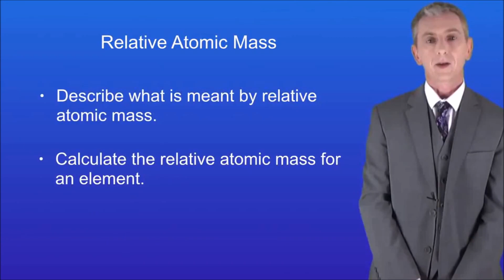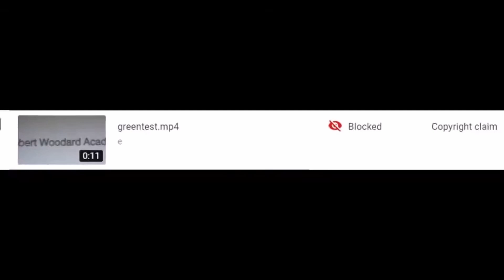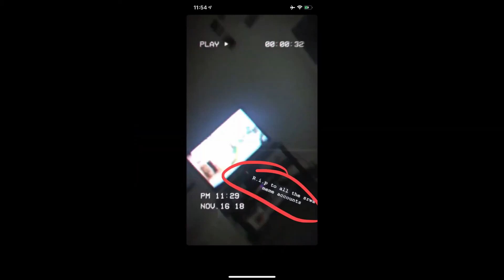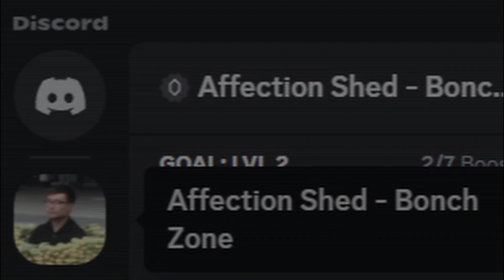anniversary5.mp4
the culmination